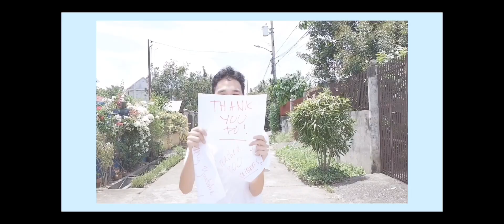THANK YOU, 1000 YOUTUBE SUBSCRIBERS 😭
April 23, 2020 at 2:54 pm (as per email), I already reached my 1000 youtube subscribers! 😭  grabe di ako makapaniwala because all I wanted is makapagbigay ng ngiti kahit sa simpleng paraan lang pero grabe ang return uy!
I feel worthy gud hehe 😄

I would like to thank those people who helped me to become better version of myself mula noon hanggang ngayon! 😊

What’s next? :) Yup, sabi nila monetized mo yung youtube mo. haha I would love to pero icing on the cake nalang sya! gusto ko lang share ng good vibes sa mga tao!

Humbly grateful and Honored! To God Be The Glory ✨🙏🏻 mas pagbubutihan ko pa sa mga susunod! I don’t need fame, gusto ko lang makapagpasaya ng mga tao! ❤️